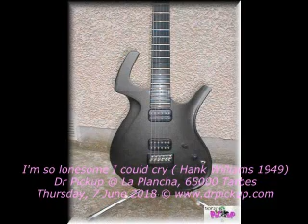I'm so lonesome I could cry Hank Williams 1949 Dr Pickup @ La Plancha, 65000 Tarbes 7june18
81000 Albi. Friday, 3 July  2020

guitar
Mureila Hofner Standup Electric bass Dr Pickup @ La Plancha, 65000 Tarbes

Bruce is using his guitar called Miss Parker Fly
into a VoiceLive3 into the H&k Lucas Sound System.
This concert is recorded on an Olympus LS 11 visible on the side of the music stand with the set list and CDs.